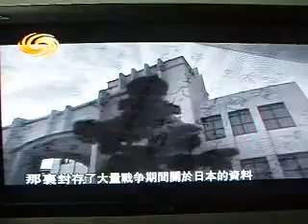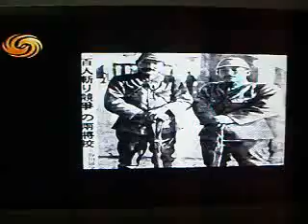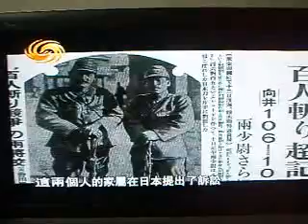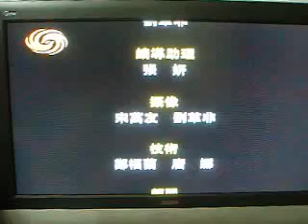Nanking Massacre-Ex-interpreter of Tokyo Tribunals Speaks4/4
A former interpreter of International Military Tribunal of the Far East ( Tokyo Tribunals) speaks about the trials of the Japanese war criminals at the Tribunals.